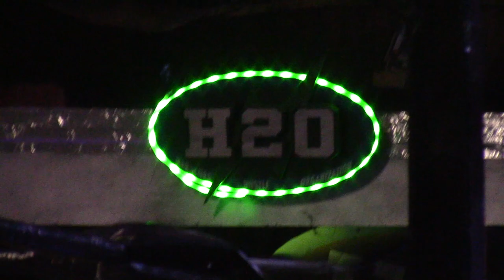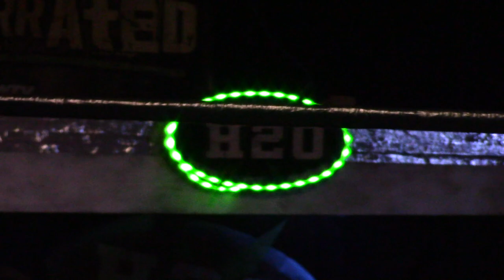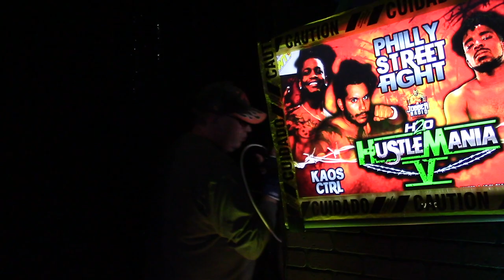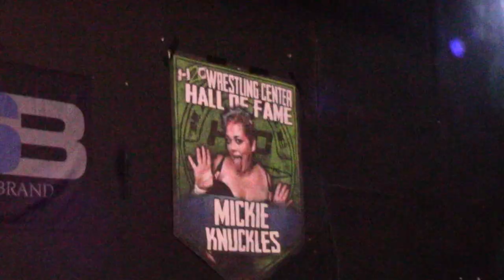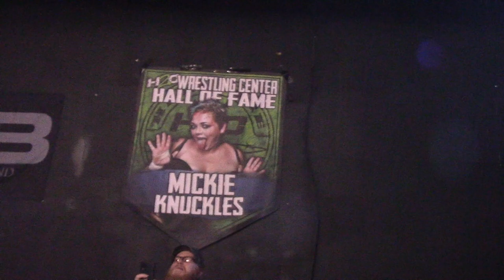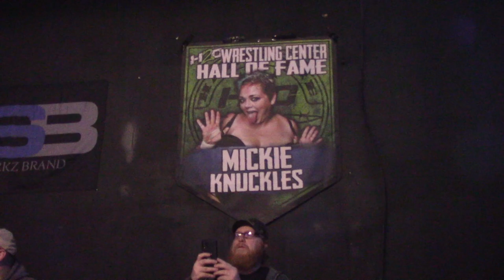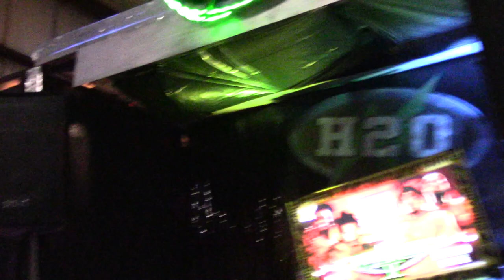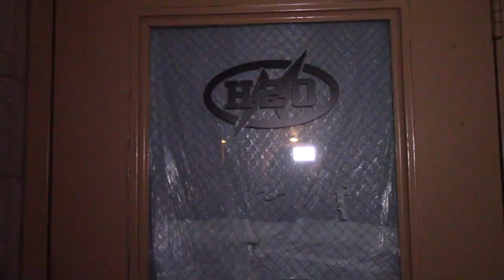Backstage And Ringside | H20 Hustlemania 5! (2022)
H2O presents HustleMania V LIVE on IWTV!

Mickie Knuckles vs Matt Tremont
T4 Summit First Round: The Kirks vs The Young Studs
Deklan Grant vs Dale Patricks
Mouse vs Lowlife Louie
Neil Diamond Cutter vs Kennedi Copeland
Jeff Cannonball and Terra Calaway vs Keepers Of The Gate
Lucky 13 vs Ryan Redfield vs Austin Luke vs GG Everson vs Bam Sullivan vs Marcus Mathers